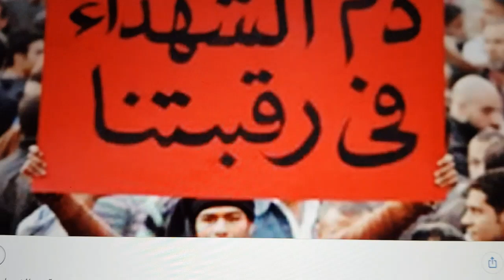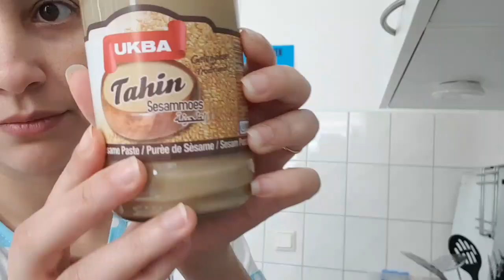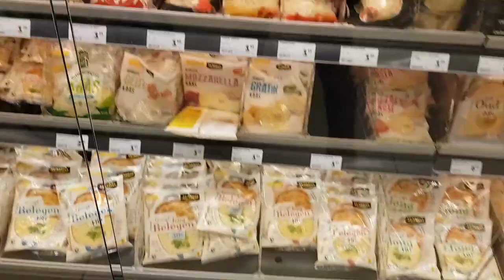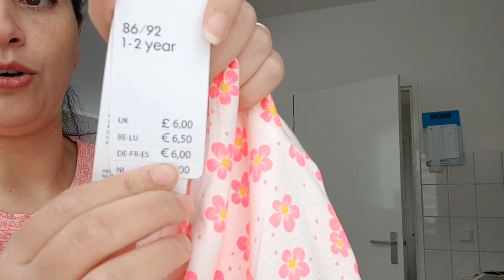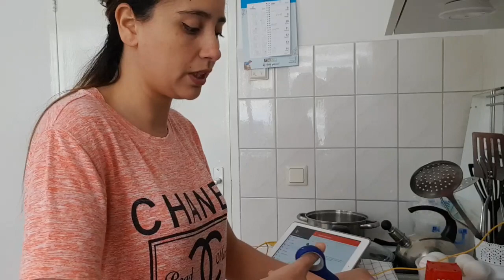فلوق متنوع:كلمة في حق اخواننا شهداء😔حضرت كريب🥞خرجت jumbo💕كيكة باردة بدون فرن🎂كرتان بروكلي🥦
مواقع تواصل اجتماعي مع سناء